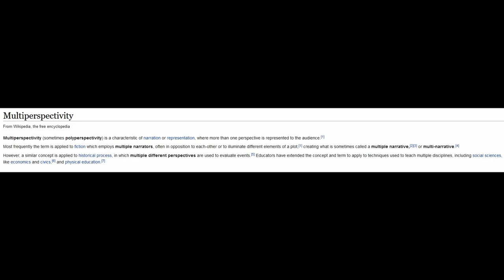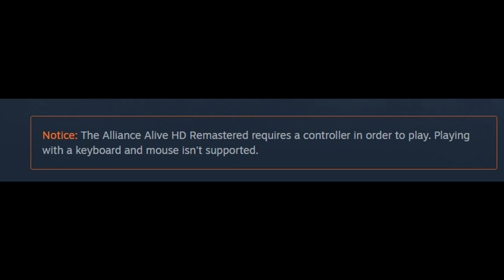The Alliance Alive HD Remastered Review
Today we are looking at The Alliance Alive! A lovely little JRPG from developer Cattle Call which has made the leap from 3DS to Switch, PS4 and P.C. But whats this title all about and is it worth your time and money? Let's find out!